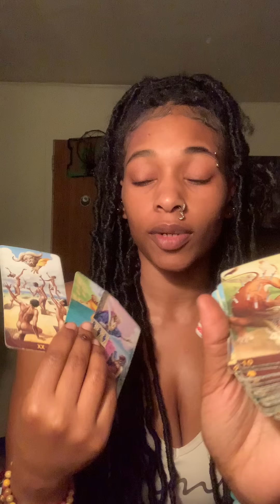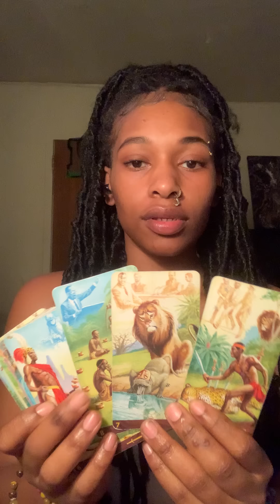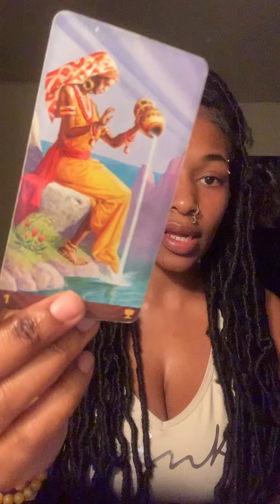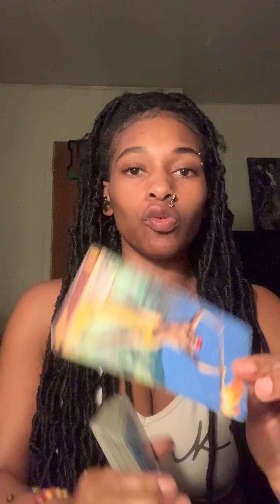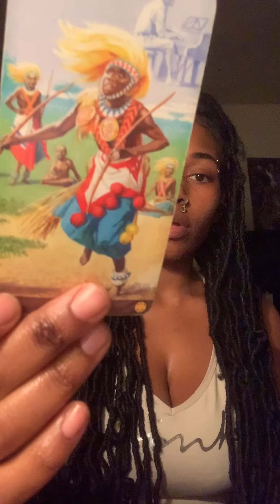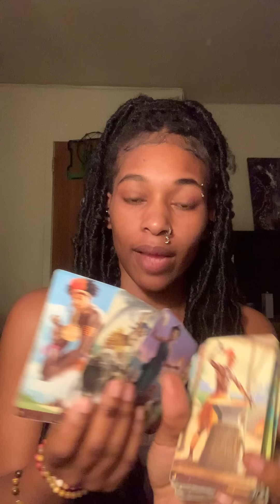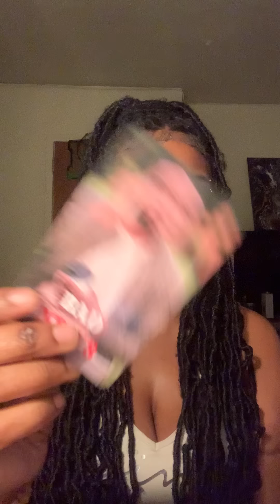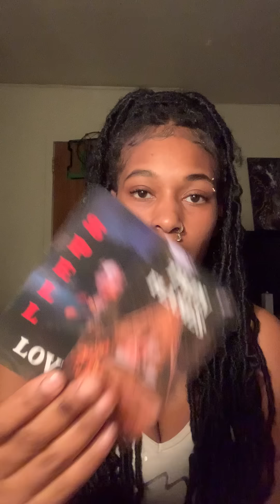OLD FRIEND/FAMILY GROUP QUESTIONING THE PRACTITIONER ABOUT THE DEATH MAGIC BACKFIRING! 911 303 444